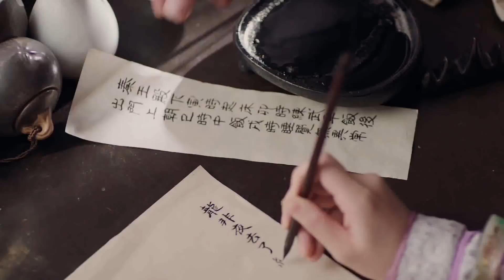[ENG SUB] Yunxi Hug —— Legend of Yun Xi